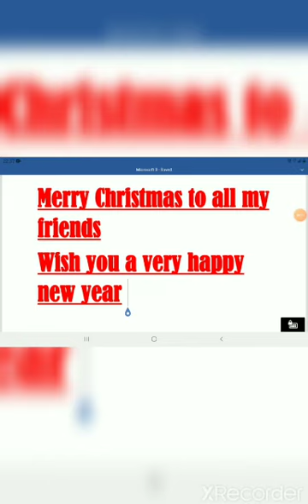Christmas wishes ll R 'S Study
Merry Christmas and a happy new year to all the youtubers and viewers .

Once again MERRY CHRISTMAS and a HAPPY NEW YEAR .